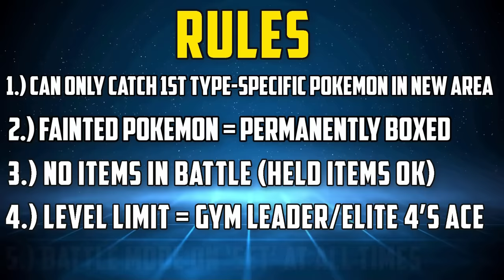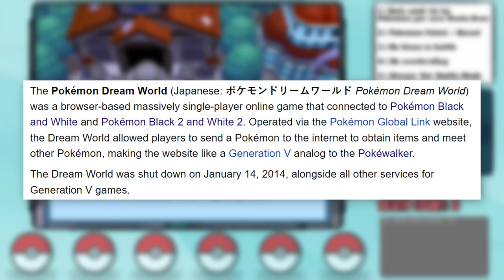CAN I BEAT A POKÉMON BLACK 2 HARDCORE NUZLOCKE WITH ONLY ICE TYPES!? (Pokémon Challenge)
Pokemon Black 2 can be a tough game... but can we beat a Hardcore Nuzlocke of it with a type that's NEVER been done before and which has a ridiculous amount of weaknesses? Black 2 and White 2 are arguably my favorite Pokemon games ever, so let's give it a shot!

We've done some hard Pokemon challenges in the past, but usually they were a solo Pokemon challenge run. What if we still did a really difficult challenge... but with a full team using hardcore nuzlocke rules, and with only one type? Today we find out: can I beat a Pokemon Black 2 Hardcore Nuzlocke with only Ice types? No items and no overleveling!

Monotype Hardcore Nuzlocke Ruleset:
(8) No connecting with other games for the purposes of trading/importing Pokémon, Items, etc.

0:00 Intro
1:22 Sponsor Segment
2:38 Hardcore Nuzlocke